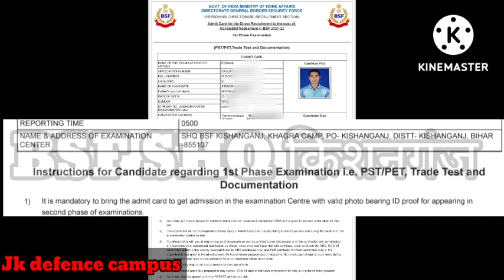bsf tradesman Physical 2022 || bsf Camp kishanganj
BSF_Tradesman_18_April_Physical_Live2022 bsf tradesman Physical 2022 || bsf Camp New Jalpaiguri

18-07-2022 bsf tradesman Physical 2022 || bsf Camp New Jalpaiguri || Bsf physical live Updates

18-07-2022 bsf tradesman Physical 2022 || bsf Camp New Jalpaiguri || Bsf physical live

👉 jk defence campus
bsf tradesman physical test me kya kya hota hai
bsf physical test me kya kya hota hai
bsf physical running
bsf physical running video
bsf tradesman physical running video
bsf cook ka trade test kaise hota hai
bsf cook trade test video
bsf cook trade test video in telugu
bsf physical running
bsf physical test running time
bsf physical test girl
bsf recruitment 2022 physical test
bsf constable tradesman recruitment 2022 physical test
bsf tradesman admit card
bsf tradesman physical admit card 2022
bsf tradesman physical  2022 video
bsf tradesman physical video cook
bsf video running 2022
bsf tradesman bharti 2022
bsf physical kab hoga
bsf Exam date 2022
Bsf tradesman physical date kab aayega
bsf tradesman physical date 2022
bsf tradesman physical kaha hoga
bsf tradesman form reject ho gaya kya kare
bsf tradesman physical ke sath kya kya documents lagega
bsf trade test kaha hoga
bsf tradesman Recruitment 2022
bsf tradesman physical ki taiyari kaise kare
bsf ka physical kaise nikale
bsf ka physical kab hoga
bsf physical date 2022
bsf exam date
bsf tradesman new vacancy 2022
bsf tradesman trade test 2022
bsf tradesman trade certificate 2022
bsf tradesman cut off 2022
bsf tradesman exam admit card 2022
bsf tradesman vacancy
bsf tradesman physical ground
bsf tradesman Best